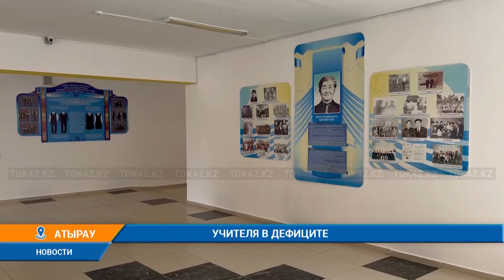УЧИТЕЛЯ В ДЕФИЦИТЕ